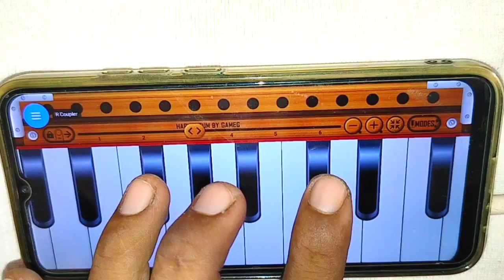सिर्फ ये 3 थाट तीन बटनों से बजाना सीख लो ll बहुत ही जल्दी हारमोनियम बजाना सीख जाओगे ll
सिर्फ 3 थाट तीन बटनों से बजाना सीख लो ll बहुत ही जल्दी हारमोनियम बजाना सीख जाओगे ll